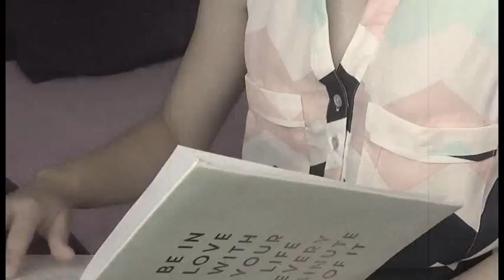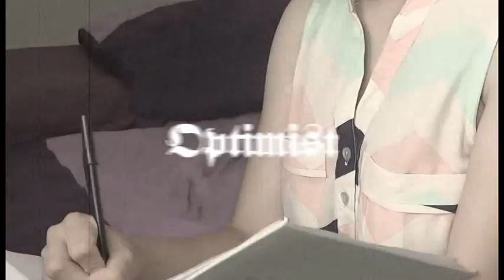WHICH QUALITIES DO WE SHARE? [My Strength Passport]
Hey guys! This video is for a school project. As a side note,
I have decided to do weekly uploads. However, please still enjoy!